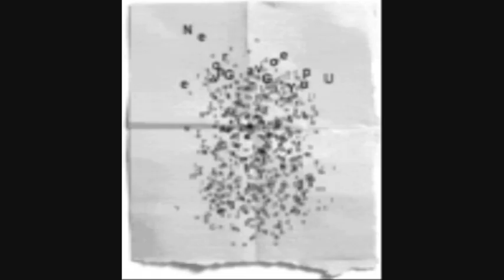Matthew Wilder - Break My Stride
This song and other music videos that included animated gif's inspired me to do the same ... except in sync! Well ... some of it is :(. I hope you enjoy it ^_^.